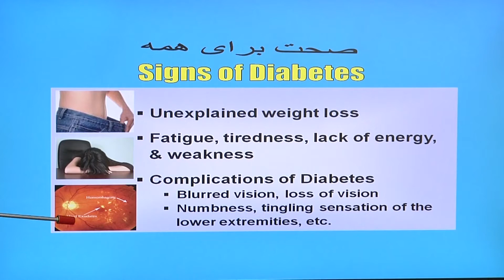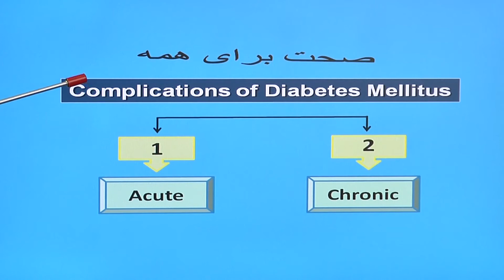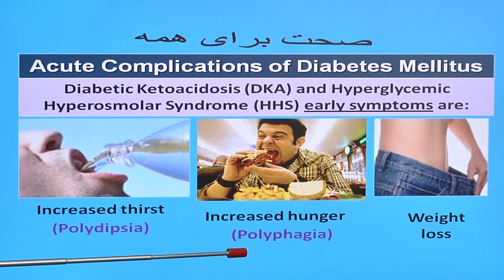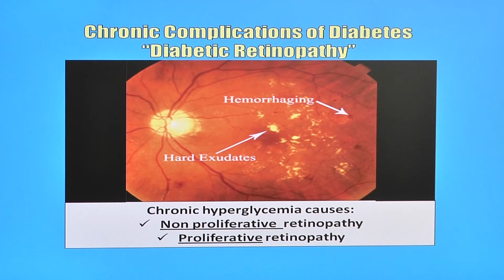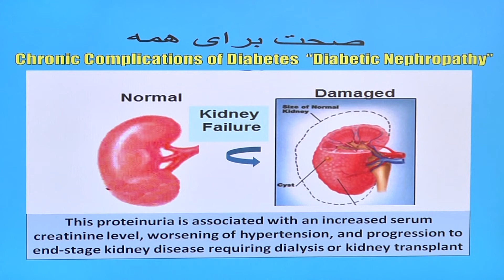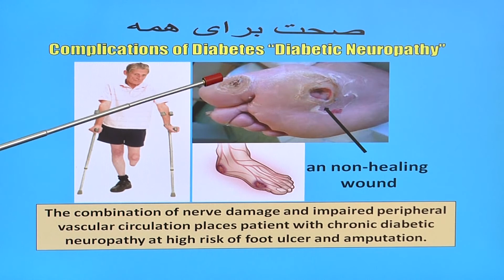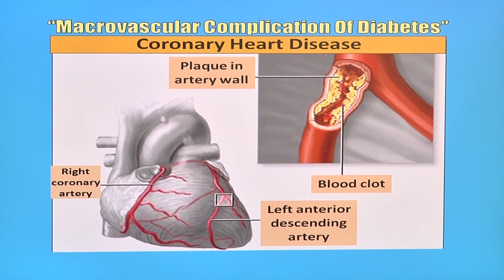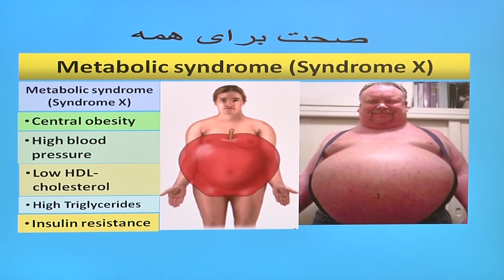Diabetes Mellitus (Part Two)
Dr. Sima Ghaussy